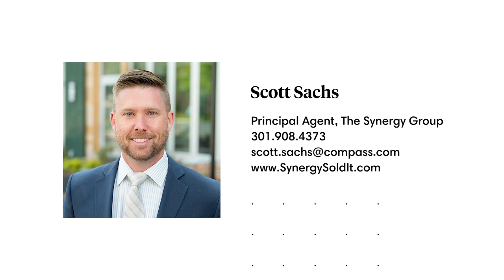817 S St NW #301 | Compass [Rolla]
This listing video was captured by a real estate agent using Rolla, a video assist platform that empowers business owners to create premium video while saving thousands on production costs.

Listing videos are a great way to spark engagement with potential buyers. Turn on the open house charm and show the viewers at home the most interesting, fun, or unique features of your listing. Creating professional videos like these will help you build your brand and grow your real estate presence and audience online.

When shooting your property with Rolla, you don’t have to think about the best shots to capture. With our new listing video template, we’ve already thought about that for you! Our guided tutorials and video templates will help you shoot like a pro. Your raw footage is automatically sent to us, we edit everything and deliver the first draft to you in just two days.

Start creating listing videos today! to learn more.